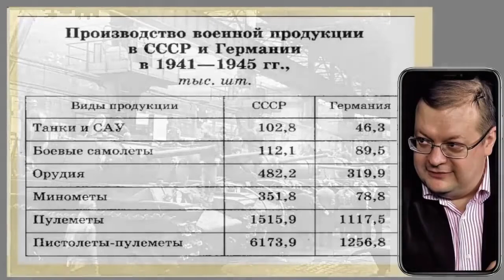Военная экономика СССР. Компенсация нехватки снарядов танками.